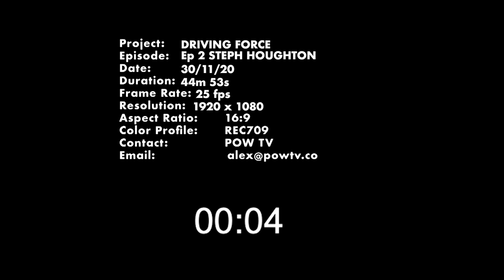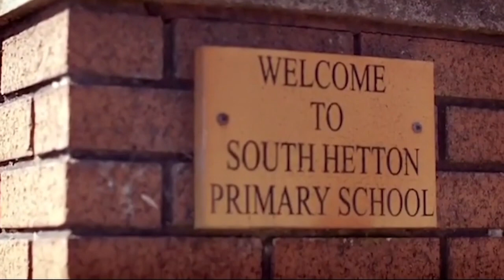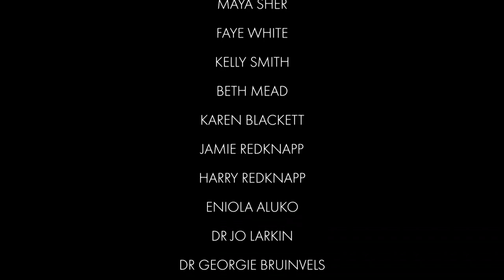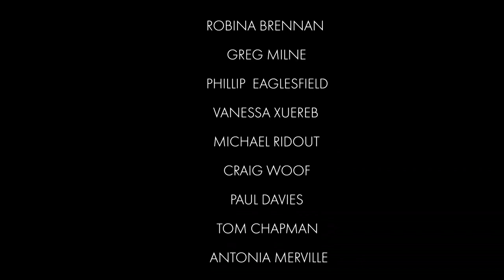Driving Force - Season 1 - Steph Houghton MBE | FULL EPISODE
In Episode 2, we meet England Lionesses captain Steph Houghton unravelling the responsibilities of leading a team, the significance of family and the power of staying true to yourself.